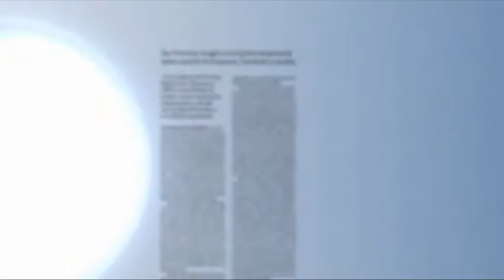Entrevista a Daniel Ripa en La Lupa. Canal 10.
Repaso de la actualidad política.
180123.